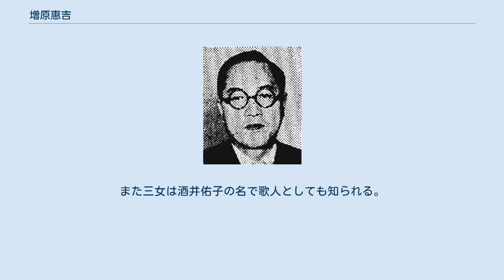増原惠吉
増原 惠吉（ますはら けいきち、1903年（明治36年）1月13日 - 1985年（昭和60年）10月11日）は、日本の内務・防衛官僚、政治家。
香川県知事（官選、公選）、参議院議員（自民党）、行政管理庁長官、北海道開発庁長官、防衛庁長官を歴任した。
 愛媛県北宇和郡宇和島町（現宇和島市）で生まれた。
増原定蔵の次男。
 宇和島中学校、第一高等学校を経て1928年（昭和3年）東京帝国大学法学部政治学科を卒業。
高等試験に合格して内務省に入省。
京都属。
警察畑を歩いたのち1946年（昭和21年）6月、香川県知事に就任した。
官選知事として終戦後混乱期の処理と南海大地震の復旧にあたり1947年（昭和22年）4月最初の公選知事に当選、香川大学の設置などに尽力した。
吉田茂首相に請われ1950年（昭和25年）に知事を辞職して警察予備隊本部長官に就任。
1952年（昭和27年）に保安庁次長、1954年（昭和29年）に防衛庁次長になった。
1957年（昭和32年）6月、香川地方区から参議院議員補欠選挙に初当選。
1959年（昭和34年）の参院選からは愛媛地方区に移った。
香川補選から数えて連続当選4回、1977年（昭和52年）まで国会議員を20年間務めた。
 行政管理庁長官、北海道開発庁長官、防衛庁長官などを歴任。
特に防衛庁長官は、第3次佐藤改造内閣で就任したが全日空機雫石衝突事故で1ヶ月足らずで辞任、第1次田中内閣で再び就任し第2次田中内閣で留任したが、増原内奏問題により再度辞任に追い込まれた。
 1985年（昭和60年）10月11日、死去。
享年83（82歳没）。
 趣味は謡、野球、相撲。
宗教は仏教。
愛媛県宇和島市在籍。
住所は東京都渋谷区千駄ヶ谷。
 長女は丸井グループ名誉会長青井忠雄に、三女は元国鉄スワローズ選手の佐々木重徳に嫁いだ。
また三女は酒井佑子の名で歌人としても知られる。
 （愛媛県宇和島市、東京都渋谷区千駄ヶ谷）